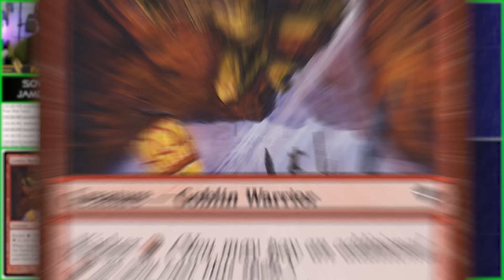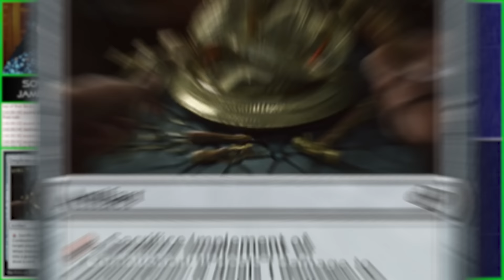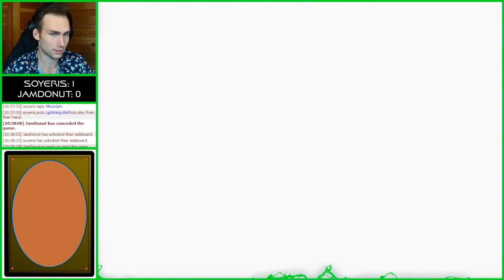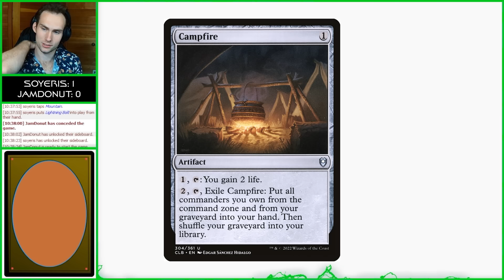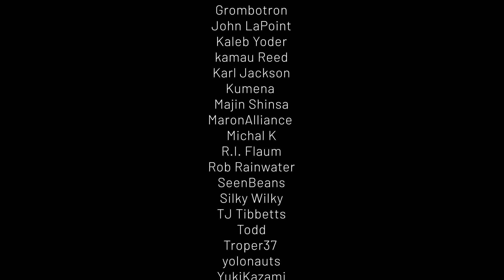Who Would Win? A 10FT Lizard Man OR 3 Goblins | DogHouse Pauper Series Winners Rd 1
This is the actual first match of my discord Pauper Tournament Top 16, featuring JamDonut on Golgari Gardens and Soyeris on Kuldotha Burn!